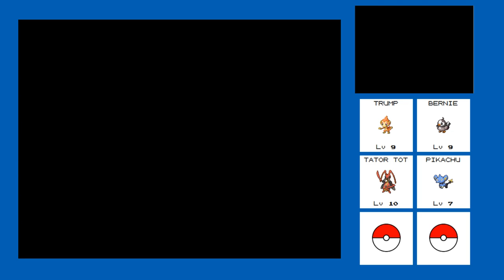LP First Time Ever - Pokemon Pearl - E03 - Grinding and New Friend???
In this video, I expedite my training and grind all my pokie manz up to level 10. I also totally stomp Xemmy, and find a new pokemon for the party.